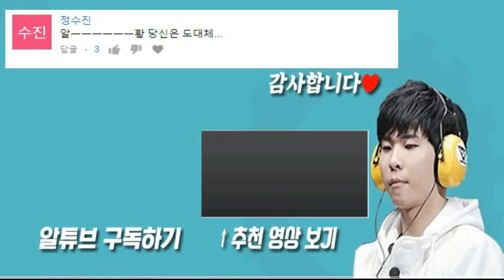알튜브가 엽기전략을 하게된 이유? ! 생일기념 첫 혼술먹방 방어회+새우튀김+청하 (Mukbang)